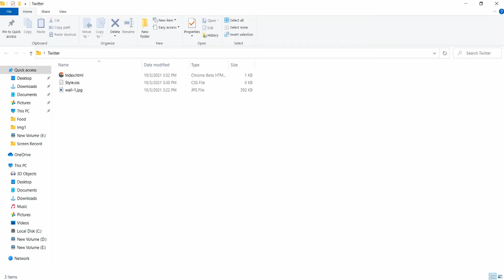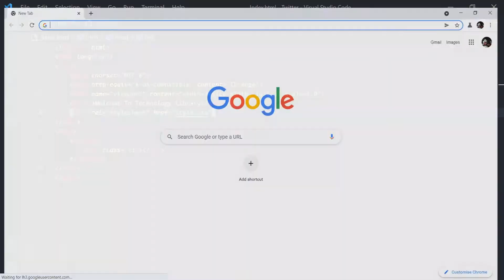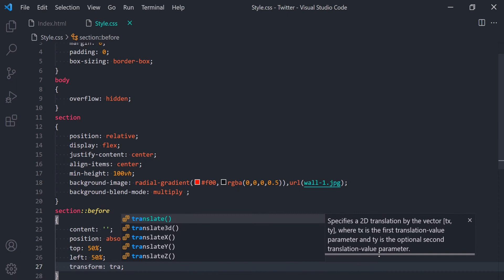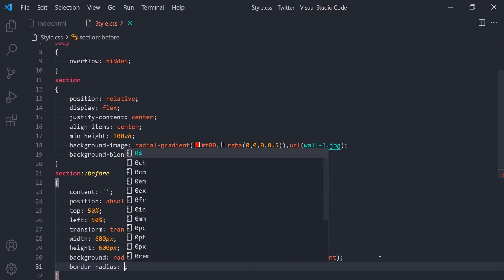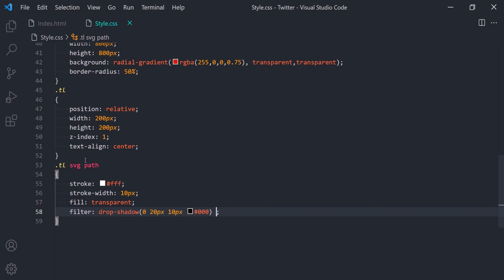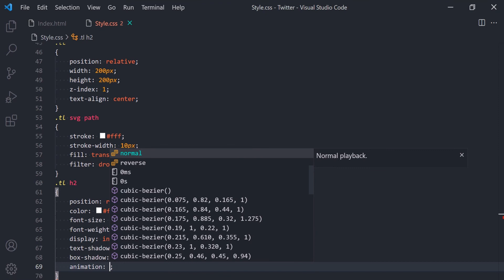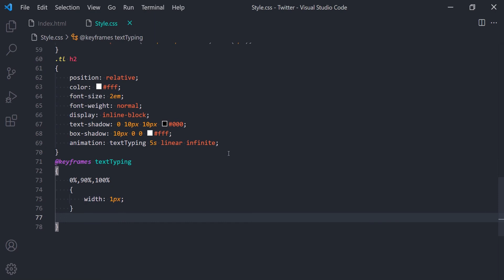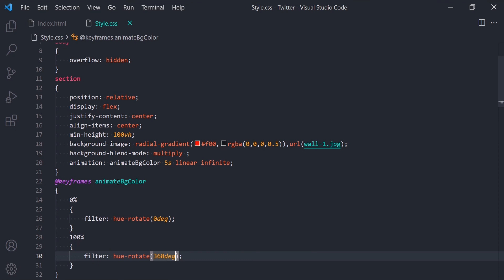Glowing CSS Icon with Text Typing Animation Effects | CSS Neon Glow Effect Animation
Aslam u alaikum Welcome to Technology Library

Download  File
Link -

                               Recommended Videos

Stopwatch How To Make Stopwatch | Create stopwatch Using html & css with js.

Navbar How To Make Navbar Menu Navigation Animation Navigation Menu Using html & CSS

Sidebar Navigation How To Make  Navigation ( Manu ) Using Html and css

PFsense Custom Login Page | How To Create Captive Portal Login Page | Make PFsense WIFI Login Page

Responsive Website Button | How To Make Button Using Html and CSS

Social media icons How To make Social media icons Using Html & CSS

Responsive Website Templates Animation Using html & CSS

Social media icons Animation | How To Make Social Media Icons Hover
Effects Using Html & CSS

How To Make  Credit Card Design Using HTML And CSS ATM Card

Card Design In HTML And CSS With Cool Hover Effect User Profile  design

Card Design How To make  Profile Card with HTML and CSS | Create
Website Card using HTML and CSS

Google How To Make Google Search Page  Awesome Responsive website  Neomorphism  Using Html  CSS

Creative Website Card Effects using Html CSS Quick CSS Tricks

Profile Card How To Craete Responsive Profile Card Using Html & CSS

Profile Card Design How To make Awesome Profile Card Using Html & CSS

Responsive Website How To Make Website Using Html & CSS

Login Form How To Make Login Form Using html css & JS

Neumorphic Social Media Buttons Using Html & CSS

Keyboard How to Make Keyboard Using  html & CSS

Text Effect Rotate How to make Website Text Effect Using html & css

How To Make Drop Down Menu Using HTML And CSS | HTML Website  Tutorials

How To Make Responsive Website Using Html and CSS | Create Image Hover

Create A Responsive ' Food / Restaurant ' Website Design Using HTML CSS

Awesome CSS Border Animation | Quick CSS Animation Effects